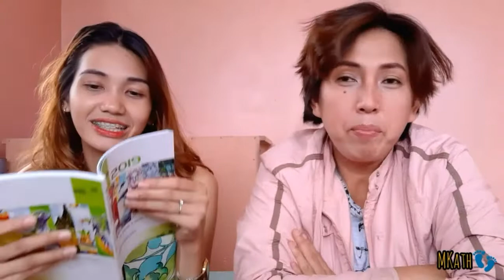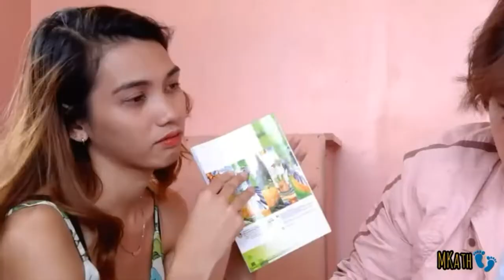Q&A WITH ATE NJ TAN: with subtitle (Zamboanga) | Maria Katherine Vlog 12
Hi! I’m Kath, featuring ATE NADZ (our dormitory's landlady) ...
Naglagay ako ng subtitle para sa hindi masyadong klaro na voice over because of the background music :)

Today we are doing something a little different!
On my channel, you will find a whole lot of things. I love sharing my experiences with you.

FOLLOW ME ON: (I want to hear from you earthlings)

If you're reading this, you're amazing and please know that I love and appreciate you!